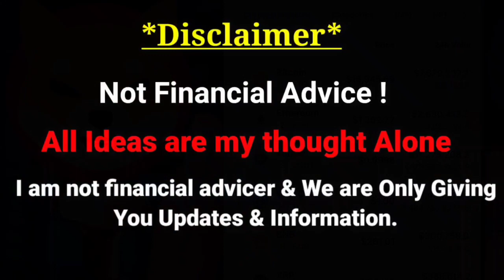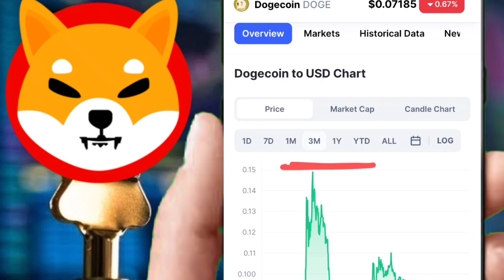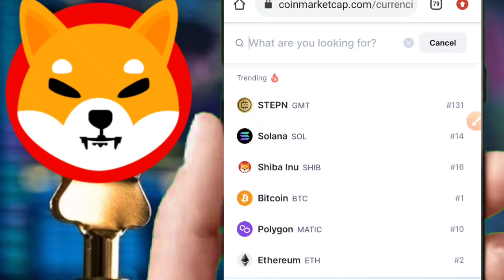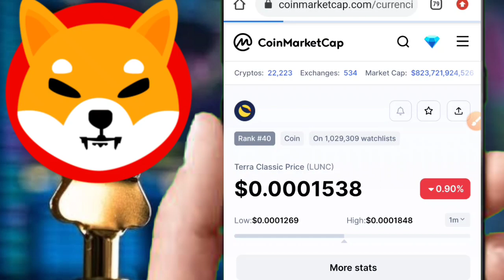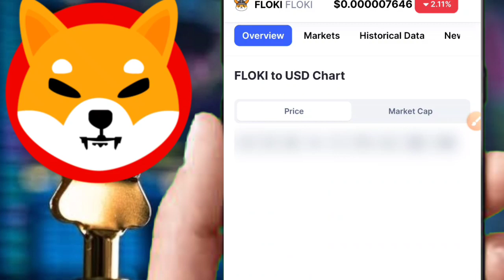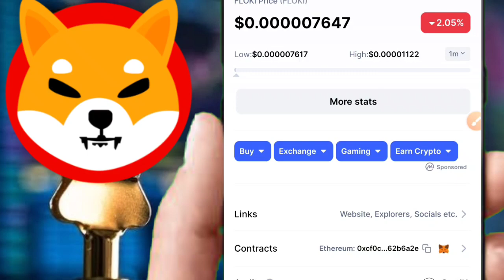TOP 5 MEME COINS🤑2 महीने में तगड़ा PROFIT💯2023🚀मौके पर चौका😱क्यों होंगे PUMP देखो😍